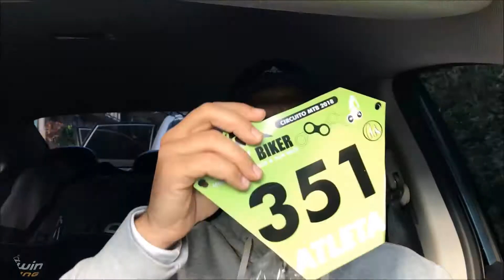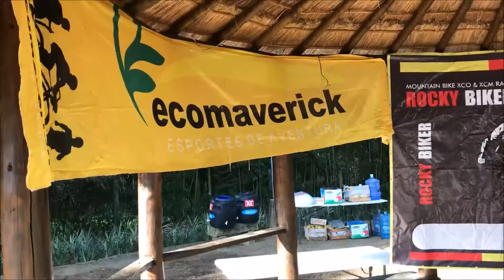Vlog 142 | Rocky Biker 2018 - 2ª etapa no Vale das Videiras - Deu Pódio!